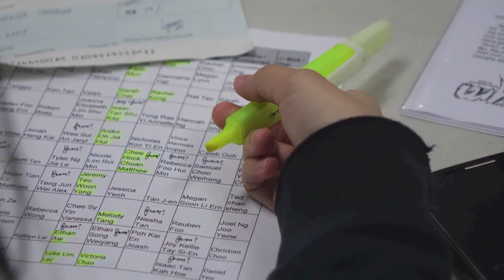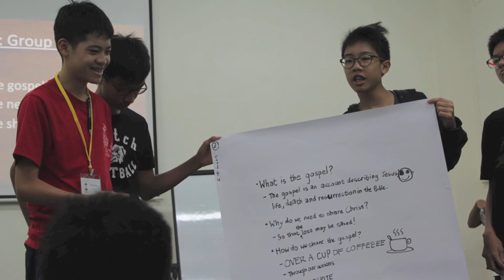Children Of The Light '16: Photo Montage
A photo montage of Wesley YM's Sec 1-3 Camp at BB/GB Campsite from 12-14 March 2016

Song: We Are by Kari Jobe